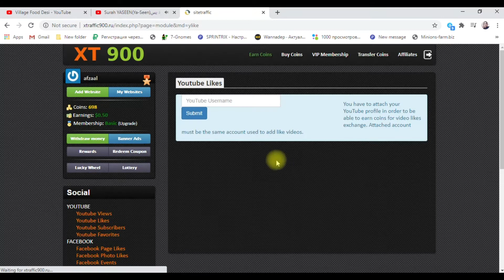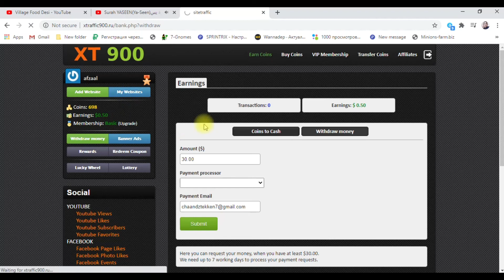xtraffic900 this website is best Earn Cash Free Per 1.00$ Per video Viewing